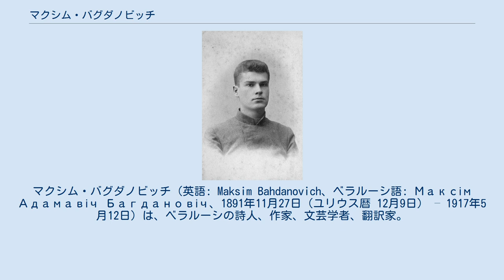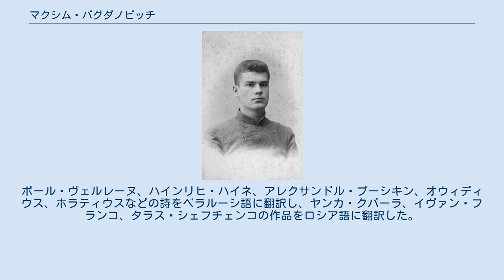マクシム・バグダノビッチ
マクシム・バグダノビッチ（英語: Maksim Bahdanovich、ベラルーシ語: Максім Адамавіч Багдановіч、1891年11月27日（ユリウス暦 12月9日） – 1917年5月12日）は、ベラルーシの詩人、作家、文芸学者、翻訳家。
 1891年　ミンスクに住む科学者の一家に生まれた。
1892年フロドナに引越すことに伴って結核で母親が死亡。
 1896年　父親のアダム・バグダノビッチと共にロシア帝国ニジニ・ノヴゴロド市に引越し、そこでベラルーシ語で詩を書き始めた。
 1907年　デビュー小説「ミュジーカ」("Музыка")が「ナーシャ・ニーヴァ」("Наша Нiва")というベラルーシ語の週刊新聞で初めて公開された。
 1908年　ヤロスラヴリに引っ越した。
1911年にギムナジウムを卒業し、ヤロスラヴリ学院法学部に入学した。
そこで影響力のあるベラルーシ人作家と知り合う。
学校を通いながら新聞社で勤めていて、多数の作品がベラルーシにもロシアにも出版され続けていた。
1914年初頭には初めての詩集「ヴャノック」("Вянок")がヴィリニュスで出版された。
 1917年に結核の治療のためクリミアに転居したが、病状の悪化し同年5月12日にヤルタで亡くなった。
 哲学的な思想や社会を始め、様々なテーマの詩を書き、ベラルーシ文学にとって新しい詩形を取り入れ、近代ベラルーシ語・近代ベラルーシ文学の作成者として呼ばれている最も有名な詩人の一人である。
 作詞だけではなく、翻訳家としても活躍していた。
ポール・ヴェルレーヌ、ハインリヒ・ハイネ、アレクサンドル・プーシキン、オウィディウス、ホラティウスなどの詩をベラルーシ語に翻訳し、ヤンカ・クパーラ、イヴァン・フランコ、タラス・シェフチェンコの作品をロシア語に翻訳した。
 「ヴャノック」 詩集. ヴィリニュス, 1913. Максім Багдановіч // Архівы Беларусі Багдановіч Максім // Культуралогія: Энцыклапедычны даведнік / Уклад. Дубянецкі Э. — Мн.: БелЭн, 2003. ISBN 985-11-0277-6